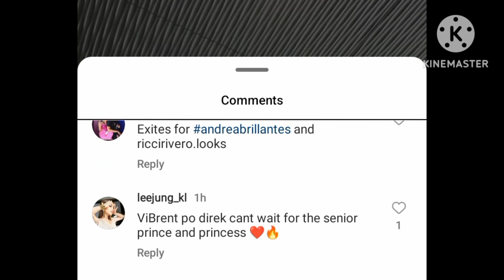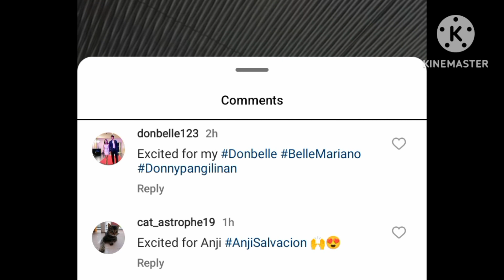DIREK LAUREN LIVE HABANG NAG RE READY NA STARMAGICAL PROM TALENT AT TBM HOTEL